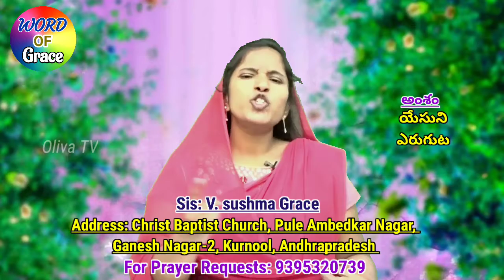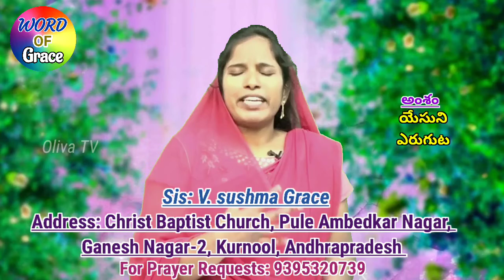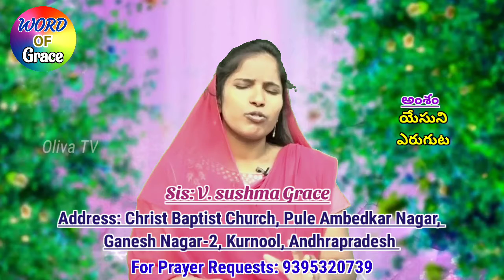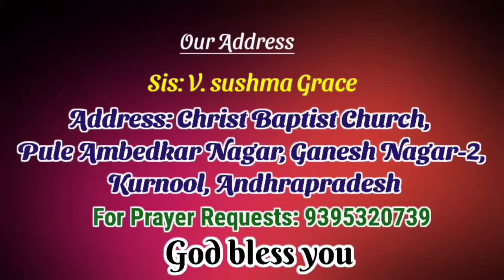Sis: V.Sushma Grace_Message-8